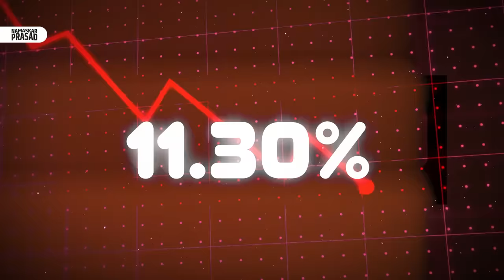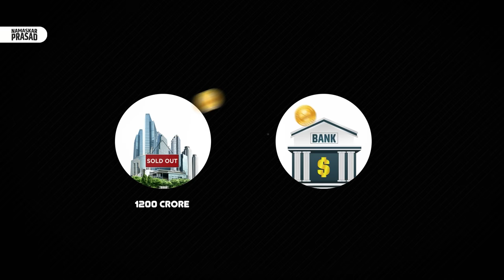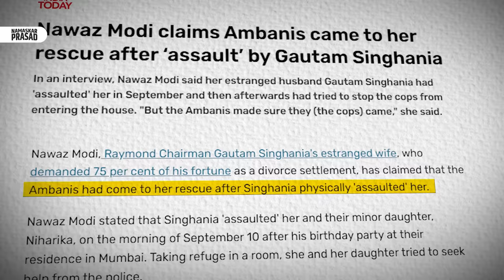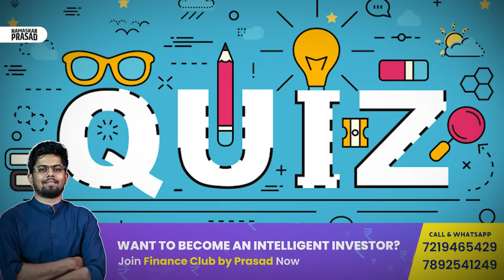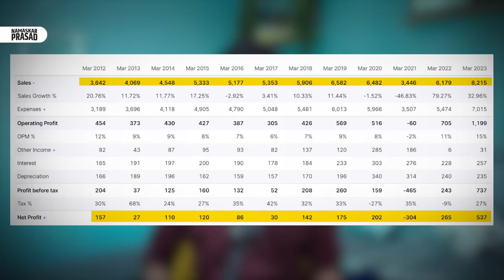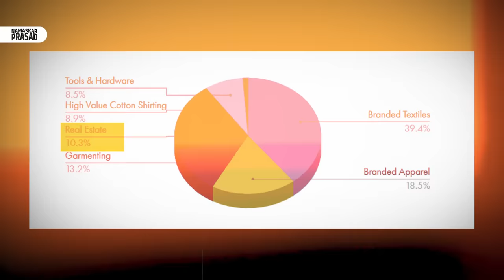The dark reality of Raymond's Family Conflicts | Will it ever end?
For Any Joining Related Query Call or Whatsaap - 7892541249 & 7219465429

In this video we have discussed about the family conflicts happening in Raymond Group.
And also we have analyze the business and financials of Raymond Group so that you can understand the fundamentals of the company.

Start investing with Upstox!

Start investing with Dhan!

FREE Stock Market Crash Course Youtube Series